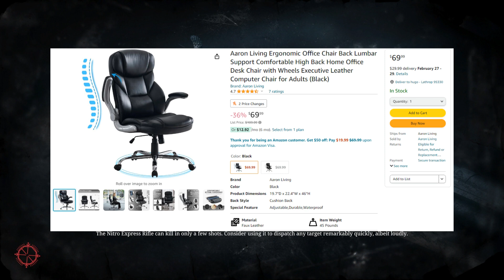Fighting Rambo - Hunt Showdown Ep.5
Hunt Showdown With The Boys

Edited Using - Movavi Video Suite 2022